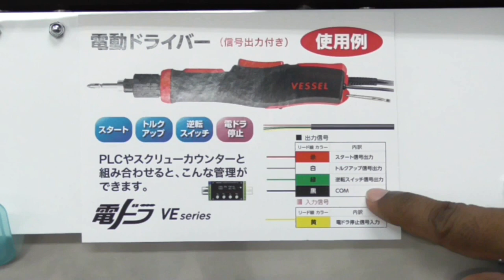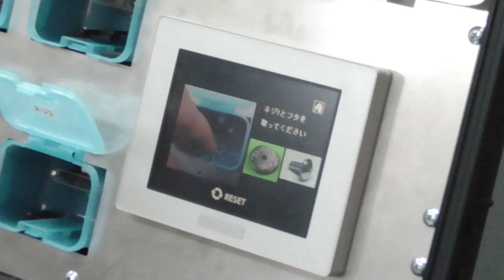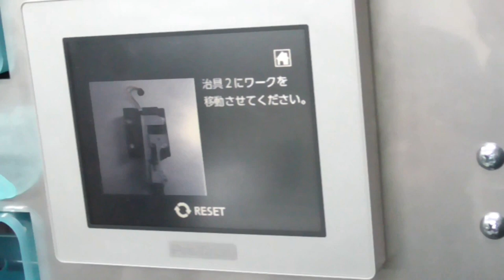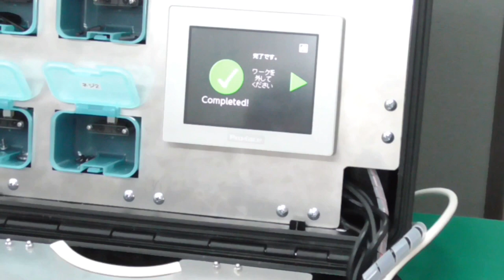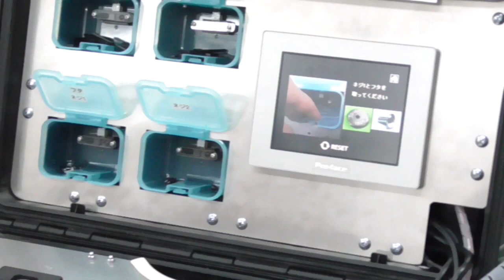VESSEL SOP SCREWDRIVER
Vessel Singal Output type electric screwdriver